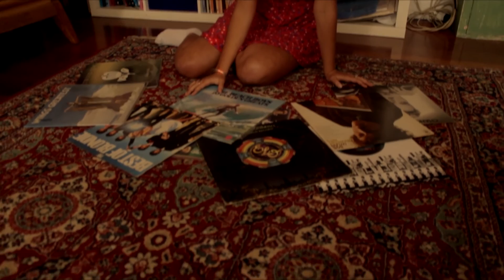HSC Extension 2 English 2016 'Halcyon' - 50/50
'Halcyon' explores the nuance between desire and lust, pleasure and pain, from a Lacanian perspective. This film received a state ranking of 10th, for any questions about the HSC Extension English 2 course, I'm happy to answer them at :)